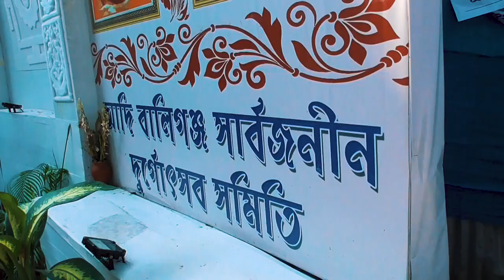Adi Ballygunge Sarbojanin Durgotsab Samity Durga Puja 2019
Adi Ballygunge Sarbojanin Durgotsab Samity Durga Puja 2019 Ballygunge Durga Puja 2019 Durga Puja 2019 Kolkata: